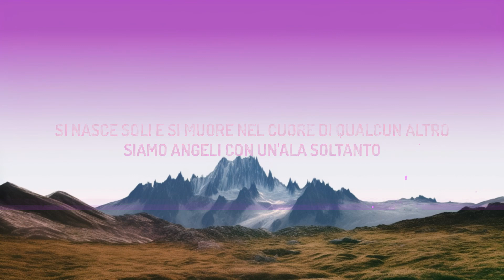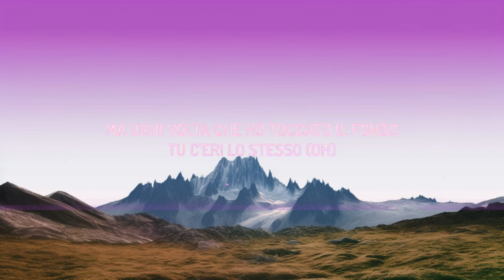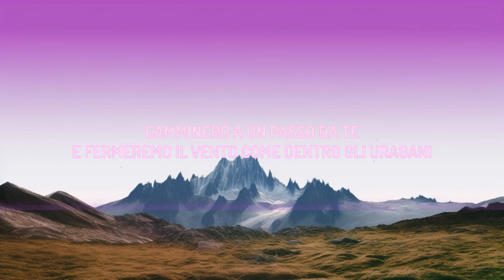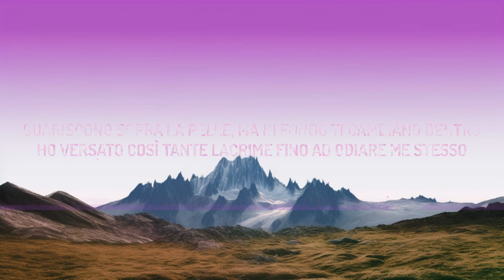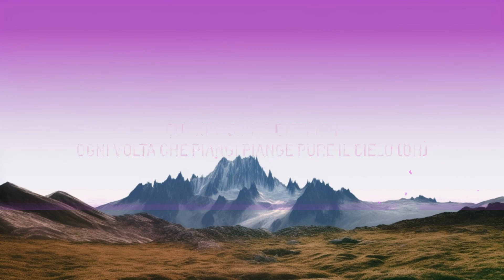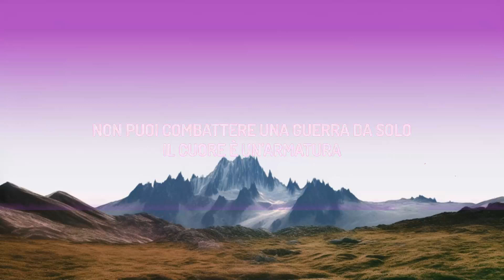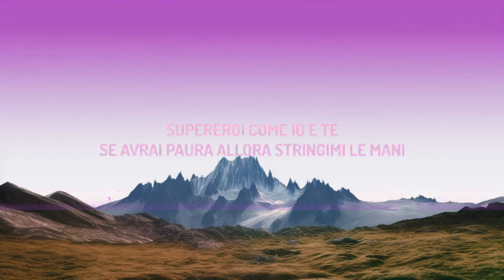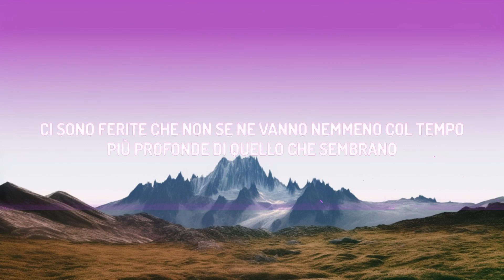Mr.Rain - SUPEREROI (Testo/Lyrics) | Sanremo 2023 [1 Hour]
(Testo/Lyrics):
[Strofa 1]
Non puoi combattere una guerra da solo
Il cuore è un'armatura
Ci salva, ma si consuma
A volte chiedere aiuto ci fa paura
Ma basta un solo passo come Il primo uomo sulla luna
Perché da fuori non si vede quante volte hai pianto
Si nasce soli e si muore nel cuore di qualcun altro
Siamo angeli con un'ala soltanto
E riusciremo a volare solo restando l'uno accanto all'altro

[Ritornello]
Camminerò a un passo da te
E fermeremo il vento come dentro gli uragani
Supereroi come io e te
Se avrai paura allora stringimi le mani
Perché siamo invincibili vicini
E ovunque andrò sarai con me
Supereroi, solo io e te
Due gocce di pioggia
Che salvano il mondo dalle nuvole

[Strofa 2]
Ci sono ferite che non se ne vanno nemmeno col tempo
Più profonde di quello che sembrano
Guariscono sopra la pelle, ma in fondo ti cambiano dentro
Ho versato così tante lacrime fino ad odiare me stesso
Ma ogni volta che ho toccato il fondo
Tu c'eri lo stesso (Oh)
Quando siamo distanti
Ogni volta che piangi piange pure il cielo (Oh)
Non ho molto da darti, ma ti giuro che

[Ritornello]
Che salvano il mondo

[Bridge]
Mi basta un attimo e capisco che ogni cicatrice tua è anche mia
Mi basta un attimo per dirti che con te ogni posto è casa mia
Perché siamo invincibili vicini e ovunque andrò sarai con me
Due gocce di pioggia che
salvano il mondo dalle nuvole